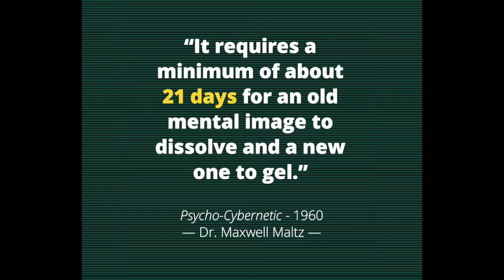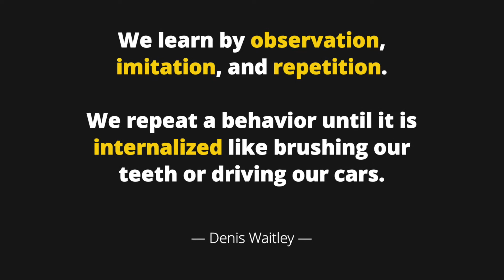How To Create Lasting Habits - 21 Day Habit Myth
Create lasting change in your life by understanding the most important aspect of creating habits.

This video explains how the 21-Day Habit Myth started — dating back to the book Psycho-Cybernetics by Dr. Maxwell Maltz in the 1960s.

I'm sure you're familiar with the idea that it takes about 21 days to change an existing habit or adopt a new one. This video will explain the flaws with this idea for habit creation and what it takes to create lasting, permeant habits in your life.

👉 Get the life visioning framework that will help you easily create and plan meaningful goals for your life.